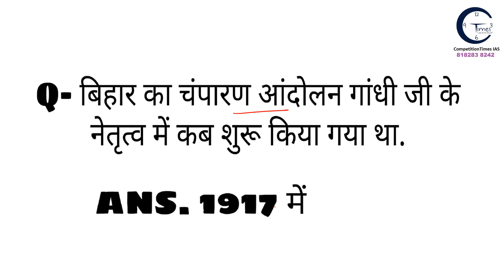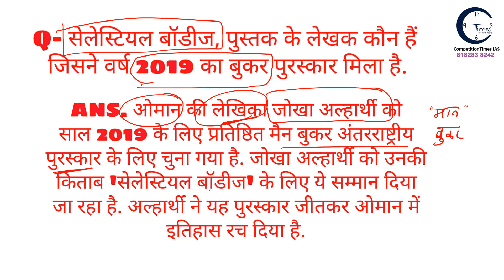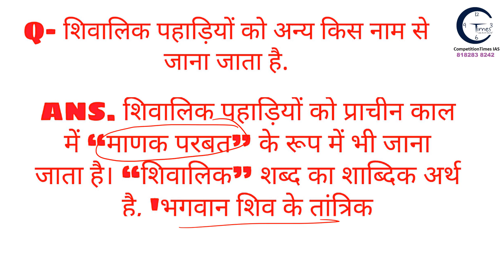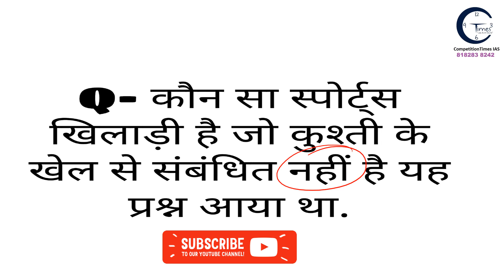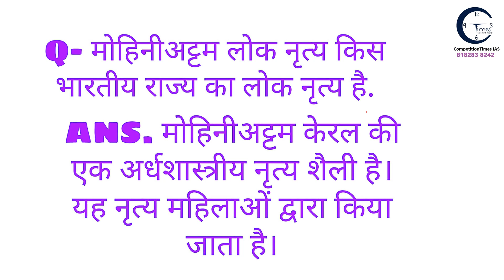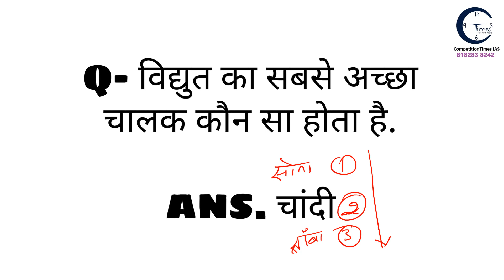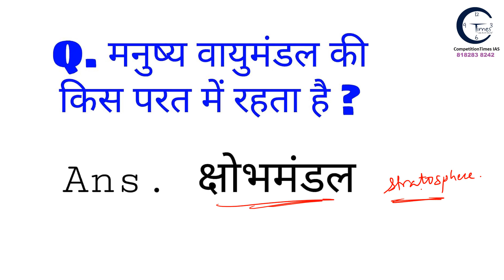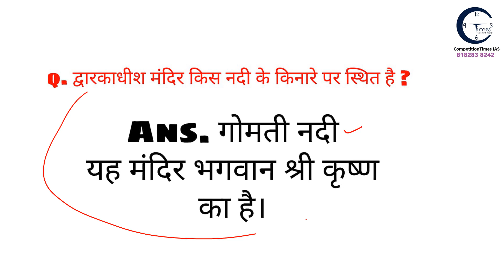14 october 2020 1st 2nd shift | Paper Analysis | SSC CHSL Tier-1 | CTIAS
14 october 2020 1st 2nd shift | Paper Analysis |  SSC CHSL  Tier-1 | CTIAS

SSC Chsl Tier-1 First Shift 14 October Exam Review 2020 | SSC Chsl Today Paper | CTIAS | 14 october

comment कर के बताइये की आपको यह विडियो कैसा लगा?

For GS/CSAT Comprehensive Online Classes for UPSC target IAS 2021 prelims batch  ( English and Hindi, bilingual medium)
special feature:
(small batches, free content, individual subjects/modules also available.)